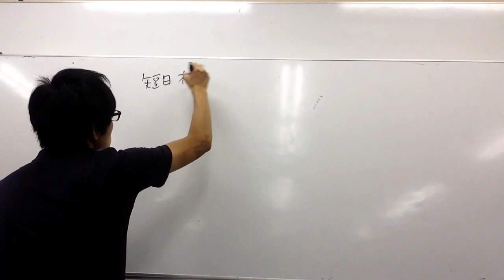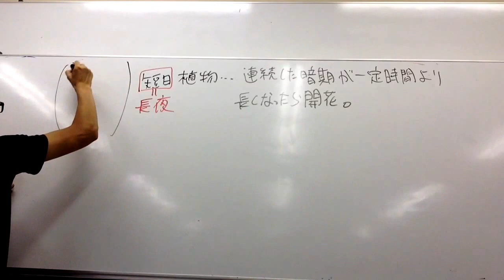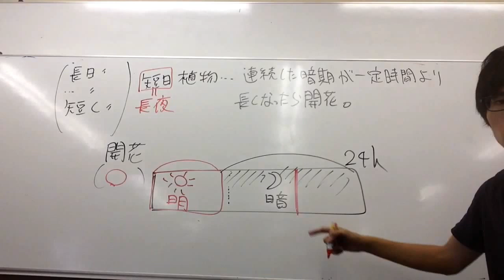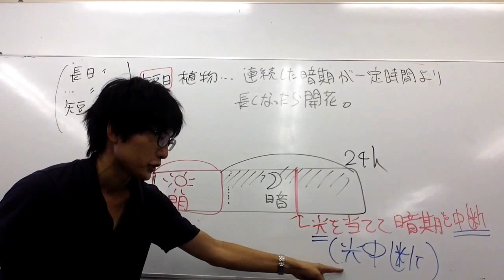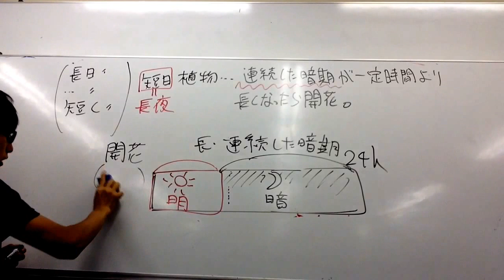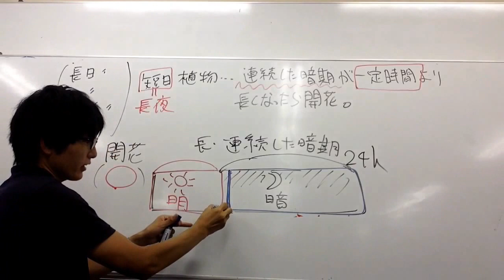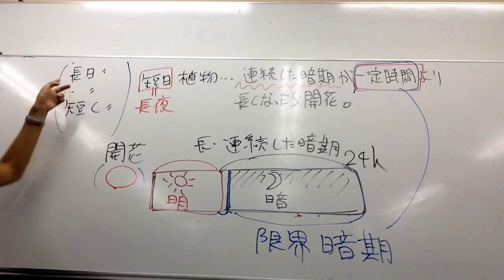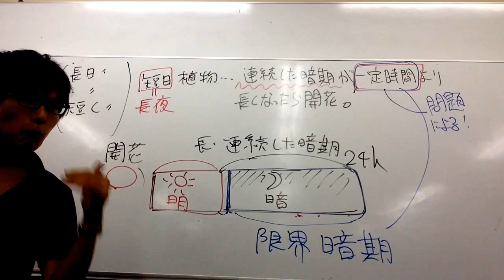花芽形成（短日植物・長日植物・光中断について） 高校生物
長日植物や短日植物の花芽形成について解説します。
＊短日植物の語呂「朝にキックしてくれる気の短いタバコ女がいーね（アサガオ、キク、短日植物、タバコ、オナモミ、イネ）」
＊長日植物の語呂「何故あぶない小麦色の長い大根足放り出す！？（ナズナ、アブラナ、コムギ、長日植物、ダイコン、ホウレンソウ）」
中性植物の覚え方「おいしいのが中性植物（トウモロコシ、トマト、エンドウ、ナス）」これは意味ない覚え方ですね。すみません。
＊テスト中、短日植物の定義を「短日植物＝日が短いと花芽形成＝暗期が長いと花芽形成＝限界暗期より暗期が長ければ花芽形成」と面倒でも書いておくと、ケアレスミスが防げます。

●連続した暗期（自然界では「夜」）の長短によって、花芽（かが）の形成などが左右されることが知られている。このような性質を光周性（こうしゅうせい）という。
＊光周性：１日の明期・暗期の長さ（光周期）に対する生物の応答あるいは応答性。
＊花芽（かが、はなめ）：展開して花になる芽。
●光中断を行うときの光は、赤色光が有効である。なお、その効果は、遠赤色光によって打ち消すことができる。光中断の時、光を感知するのは、フィトクロムである。
●花芽形成では、頂端分裂組織が花序分裂組織へと転換し、花序分裂組織から花芽分裂組織が分化してくる。花芽分裂組織では、がく、花弁、雄しべ、雌しべなどの花器官原基が分化する。その後、成熟した花芽になり、最終的に花芽が開いて開花に至る。
●今からおよそ１００年前、アメリカの農務省に努めるGarnerとAllardは、タバコやダイズが、アメリカ北部では開花しない原因を研究し、これらの品種が日長が一定以下になると花芽を形成し開花することを見出した。これが光周性の発見となった。
●花芽形成と日長との関係から、種子植物は、短日植物・長日植物・中性植物に分けられる。
（１）短日（たんじつ）植物・・・暗期が限界暗期以上で花芽形成。
短日植物の例）アサガオ、キク、コスモス、オナモミ、イネ、ダイズ
注意：短日植物とは、「限界暗期の短い植物」ではない！限界暗期の長さは植物ごとに決まっており、「その時間より暗期が長くなると花芽形成する」のが短日植物である。
（２）長日（ちょうじつ）植物・・・暗期が限界暗期以下で花芽形成。
長日植物の例）アヤメ、コムギ、アブラナ、ダイコン、ホウレンソウ、シロイヌナズナ
（３）中性植物・・・日長と無関係に花芽形成が起こる。
中性植物の例）トマト・ヒマワリ・セイヨウタンポポ・エンドウ・ソバ・トウモロコシ・ナス・キュウリ・メロン
●短日植物では、短日処理中の暗期をごく短時間の光照射で中断（光中断）すると、花芽形成が起こらなくなる。このことから、花芽形成には一定時間以上の連続した『暗期』が必要であることがわかる（光中断の前後で、明期の長さは変えていないことに注意）。
この時の反応には光受容体であるフィトクロムが関わる。暗期中に赤色光を当てると光中断の効果が現れるが、すぐに遠赤色光を当てるとその効果は打ち消される。
●なお、高校生は全く気にしなくてよいが（テストでは無視する）、ほぼすべての植物は、一定以下の日長では開花しない（そのような日長を「下位の限界日長」と言う）。したがって、一定限界以下の日長で開花しないのは長日植物だけではない。ただし、短日植物の「下位の限界日長」は非常に短く、ふつうは５時間以下である。そのような状況は、植物が生活するような自然界にはない日長である。
●昔は、植物は、栄養を貯め続け、そして栄養が貯まり切ったところで、花を咲かせると考えられてきた。
しかし、花芽形成と『光周性（１日の明期・暗期の長さに対して生物が反応する性質）』を学んだ我々からすれば当たり前だが、人工的に日長を調整すると、「どんどん成長する（伸びる）が、花は咲かない」ということがあり得ることがわかった。
我々が今回学んだように、栄養が貯まりきったところで自動的に花が咲くのではなく、日長によって花芽形成が調節されていたのである。
その後、短日植物は夜が長い時に、長日植物は夜が短い時に開花が促進されることが確認された。
●厳密には短日植物ではなく長夜植物とすべきだが、ふつう光周期は24時間サイクルであり、我々は夜寝てしまうので、夜の長さは何となくイメージしにくいのもあって、短日、長日と呼んでいる。
●花芽形成を誘導するために、低温を経験することが必要な場合もある（冬を越したことを確実に認識し、誤って冬前に開花してしまうことを防ぐため。日長変化だけの情報では開花時期を誤る危険がある）。
人為的に、花芽形成を誘導するために低温処理をすることを『春化処理（しゅんかしょり）』という。
●花芽形成とは少し話が違うが、上記と似た話として、低温を経験しないと発芽しない種子がある。これも、冬前に誤って発芽し、死んでしまうことを避けるためだと考えられる。
●ちなみに、厳密に短日植物、長日植物、中性植物を分けることなど当然できない。中性植物と呼ばれるものでも、長日か短日のどちらかによって開花が促進される傾向があるものもある。また、短ー長日植物や長ー短日植物など、正しい順番で日長条件が必要な植物もいる。
●動画では、「開花」と言っているが、当然、正確には、開花までのステップには、
①催花（栄養成長からの転換）②花芽創始③花芽分化④花芽発達⑤花芽成熟⑥開花
がある。②～④を花芽形成と呼ぶことが多い。そして、植物によって、それぞれの段階で、どのような日長条件のシグナルをどの程度キャッチするかは異なる。しかし、開花に特別な条件が必要な場合を除き、花芽が形成されれば開花が起こると考えてよい。
●光周性を示す植物は、日長を葉で感知している。葉で『フロリゲン（花成ホルモン）』がつくられ、フロリゲンは師管を通って茎頂へ輸送されることがわかっている。
●フロリゲンは当初、以下のような条件をもつホルモンとして仮想されたが、なかなか実体がわからなかった。
（１）花芽形成を誘導する日長依存的に葉で合成される。
（２）師管を通って茎頂に輸送される。
（３）他の植物ホルモンのように植物種を超えて共通である。
２００５年、シロイヌナズナのFT遺伝子の産物がフロリゲンの実体であることが提唱された。
２００７年、イネにおけるFT相同タンパク質である『Hd3a』が葉からシュート頂へ輸送されることが示された。
FTタンパク質はフロリゲンの実体であると考えられている。
●フロリゲンは葉で合成され、師管を通って茎頂まで輸送され、茎頂分裂組織の細胞で転写因子と結合し、花芽形成に関わる遺伝子の発現を調節すると考えられている。
●チャイラヒャンは、葉で花成ホルモンが作られ、これが茎頂に輸送されることによって花成が始まると言う説を提唱した。この説は、「花成を誘導した個体を別の個体に接ぎ木すると、接ぎ木された個体は、非誘導的な光周条件下でも花成が誘導される」という事実によって支持された（異なる種の間の接ぎ木でも同じ結果が得られることから、フロリゲンは種に特異的ではないとされる）。フロリゲンの研究は困難を極め、その単離の難しさから、「幻のフロリゲン」とも呼ばれた。僕が高校生の頃、色々な本に「フロリゲンはまだ発見されていない」と書いてあったのを覚えている。

問題：アサガオ、キク、タバコ、オナモミ、イネのように、限界暗期より長い暗期で花芽形成する植物を何というか。①短日植物②長日植物
答え：①